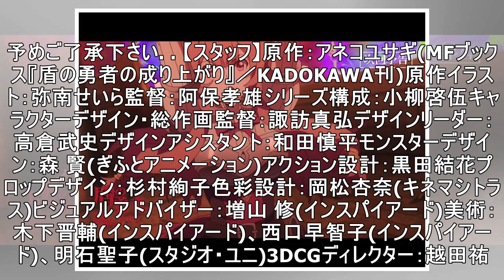「盾の勇者の成り上がり」尚文は“波”を終わらせるため幽霊船へ向かう！第11話先行カット